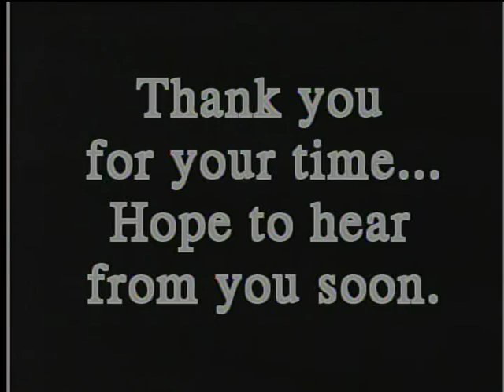Garrett Sisak Highlight.mpg